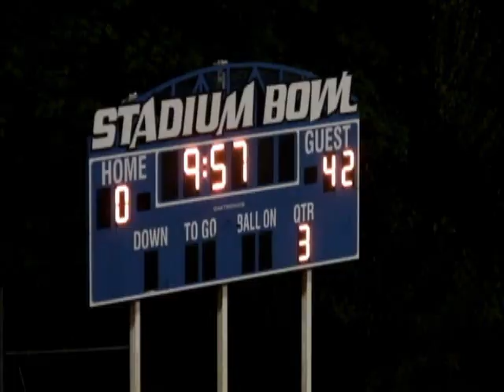Ma'ne Manaea (Lakes) 2011 Hi-Lites (games 2-6)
Highly touted WR/DB is ELECTRIFYING!! Complete package PLAYMAKER! Uncanny nose for the ball. Offenisvely, can catch in traffic and is nightmare in open field. Defensively, his instincts and athleticism, allow him to roam and make either big PICKS or PUNISHING TACKLES! HAS scored RUSHING, RECEIVING, INTERCEPTION RETURN, FUMBLE RETURN, KICK RETURNS, and even Fake Punts!! College coaches only problem will be trying to figure out when to give this kid a rest. although WITH HIS MOTOR, HE COULD MAINTAIN HIGH LEVEL all game long.